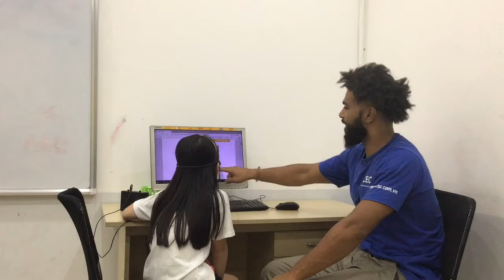CEC Times City_TC-K4-1902_Video Test 3_Diep Anh